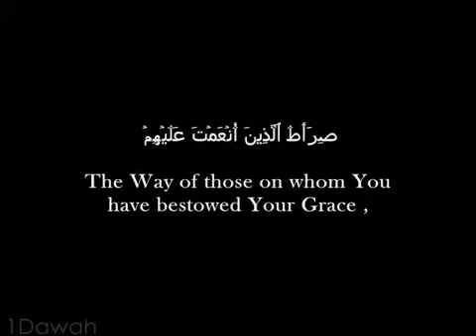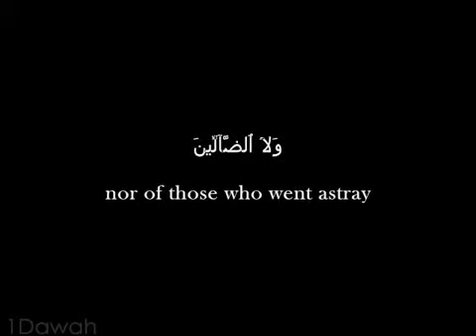001 Surah Al Fatiha (The Opening) with English translation.mp4